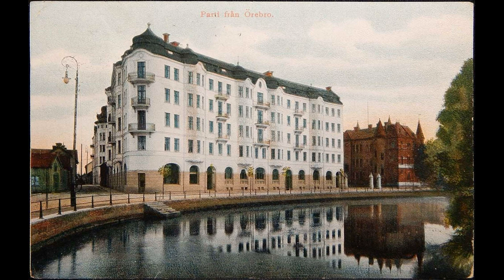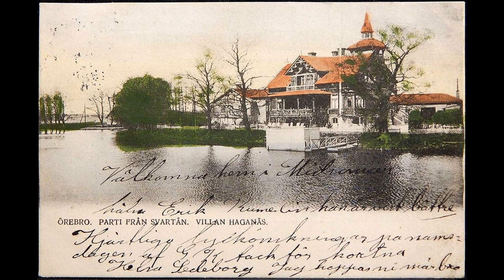Old photos of Örebro, Sweden - Gamla bilder från Örebro, Sverige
Historical and old photos and pictures of Örebro, Sweden
Historiska och gamla foton och bilder av Örebro, Sverige